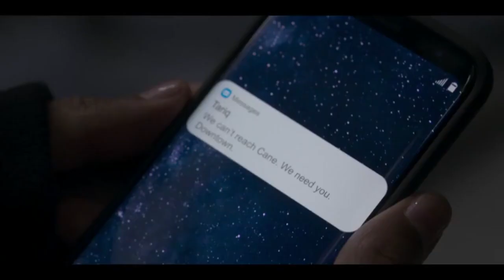Power Book II: Ghost Season 3 Episode 2 Recap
At Jenny's, Lauren wakes up and begs to talk with her parents. Everyone believes she is dead, Jenny reminds her. Jenny describes how Lauren was located following the collision of her automobile with a reservoir, which a dog-walker who was passing by noticed and reported. Jenny reminds Lauren that she needs to remain concealed while she builds her case because she doesn't remember the incident and doing so puts her and her family in danger. At the warehouse, Tariq, Cane, Effie, and Brayden decide to divide up Noma's stuff into several regions for sale. At Weston Holdings, Brayden mentions pushing the product, but Tariq silences him.